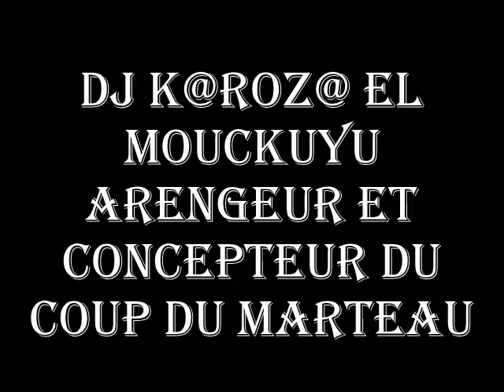le coup du marteau